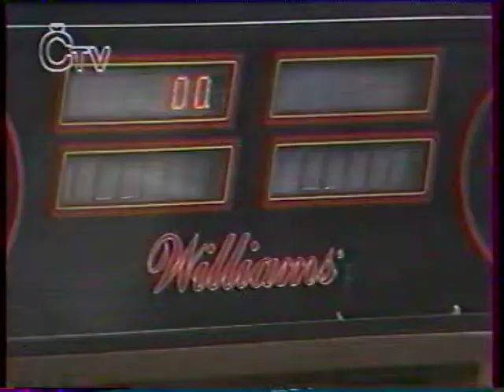Crash - předěl 2 - ,,To znám,,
Taneční skupina Crash v pořadu Jiřího Korna ,,To znám,,
Václav Höfler, Helena Jelínková (Brousková),Barbora Hůlová (Böhmová), Martina Hajská (Dymková), Dušan Vobecký, Václav Pálka